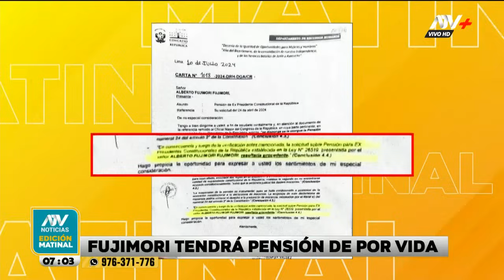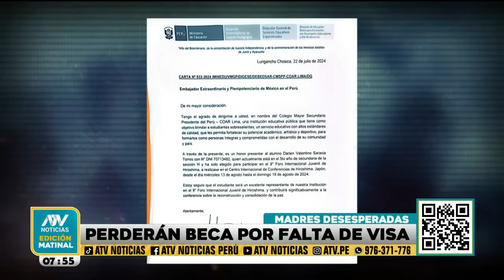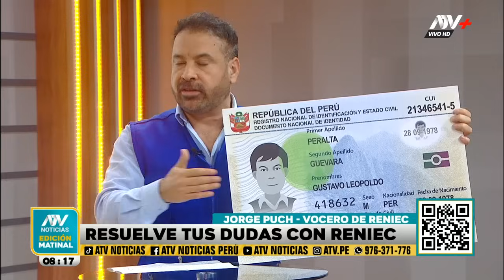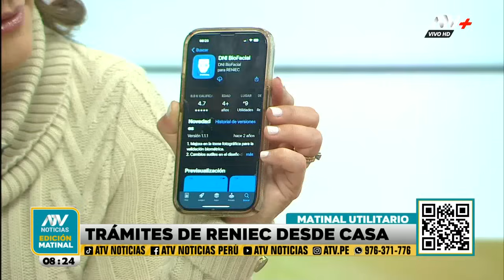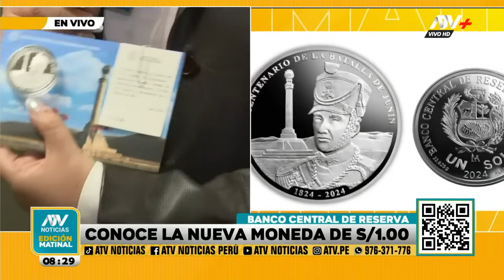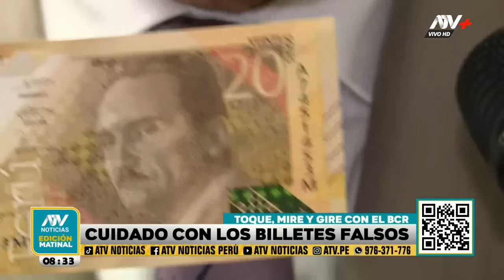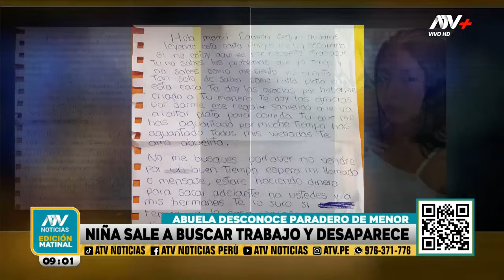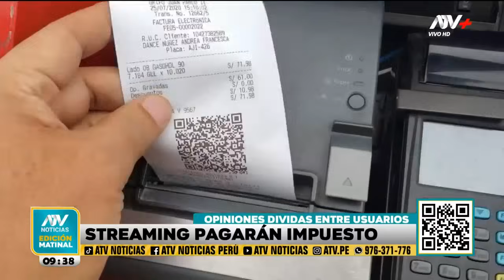ATV Noticias Matinal: Programa del 2 de agosto del 2024